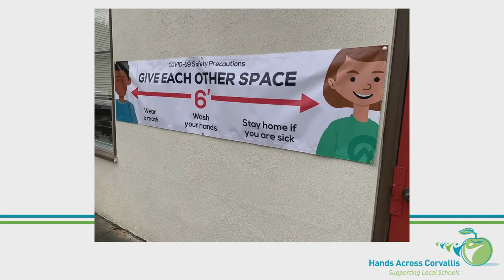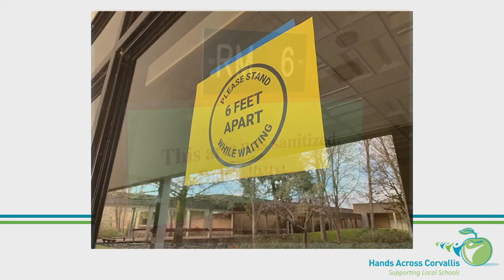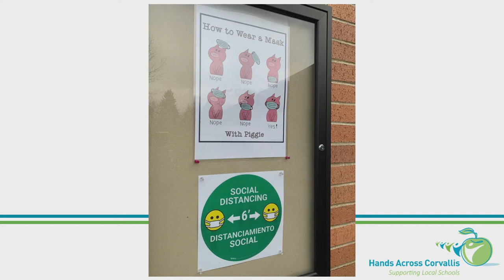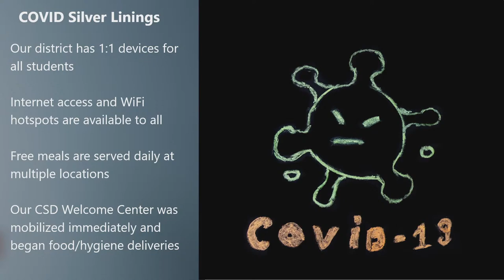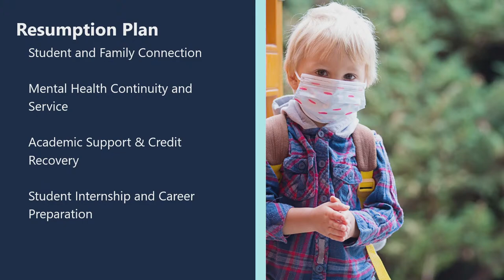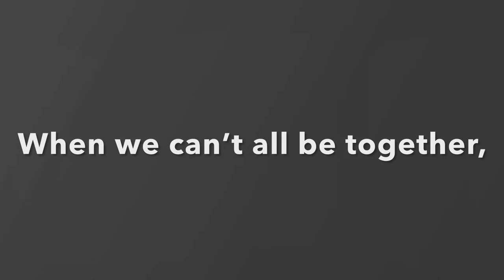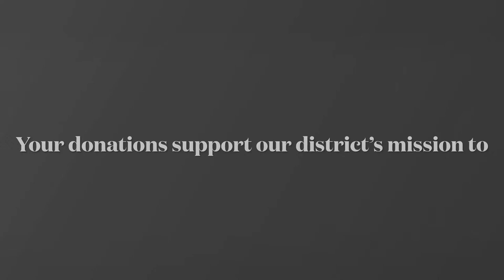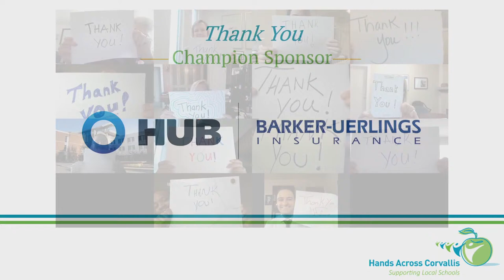2021 Hands Across Corvallis Fundraiser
The Corvallis Public Schools Foundation (CPSF) will be hosting its annual Hands Across Corvallis fundraiser virtually on February 4, 2021 from 8:00–8:40 a.m. This year’s themes are resilience, care, and connection and the program will focus on how students and educators are rising to the challenge of teaching and learning during the pandemic.